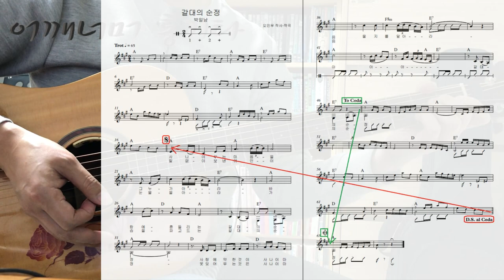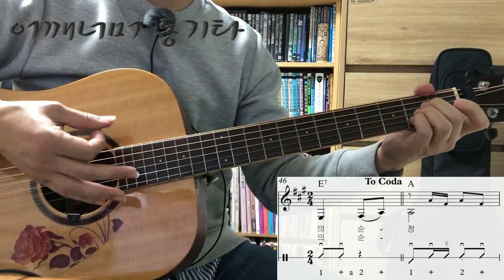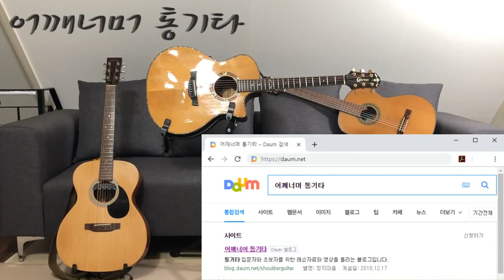(통기타 반주) 123 트로트 Trot 갈대의 순정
카메라 : Phone8
마이크 : Edutige EIM-003 (기타)
마이크 : Edutige EIM-008 (목소리)
마이크 연장케이블 : Edutige ESL-006
Y케이블 : Edutige  ESL-004
스마트폰 거지대 : Xenomix Grab SHG-P2000
화면모니터링 : 거울
CPU : i5-4690
그래픽카드 : GeForce GTX 750
RAM : DDR3 8GB
편집 : 곰믹스

어쿠스틱기타앰프 : ZT Amp Lunchbox Acoustic (LBA1)